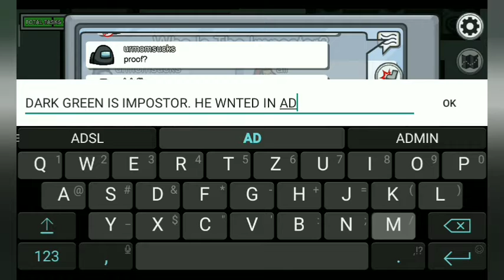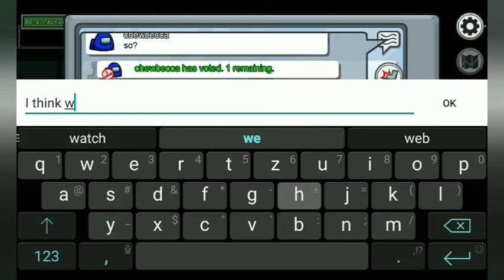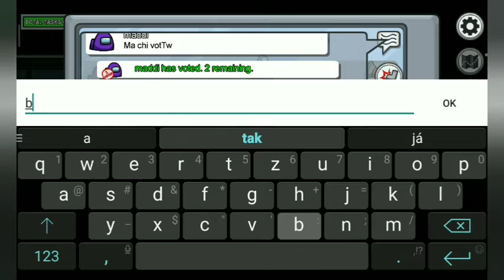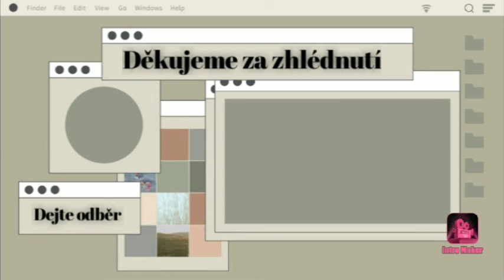Among Us : victory and impostor´s error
Hi another video !!!
Song: Jim Yosef - Link
We will be happy if you like us and subscription will help us a lot.